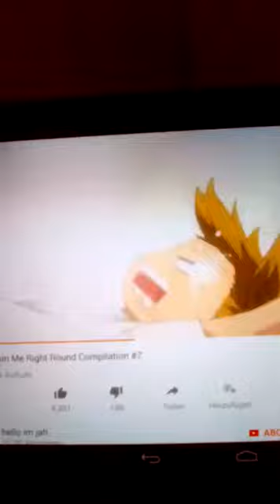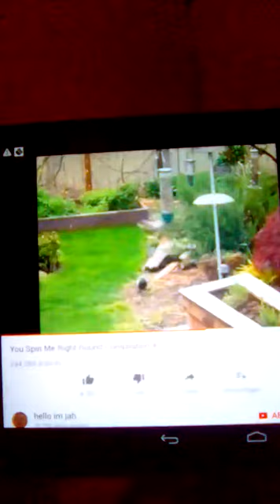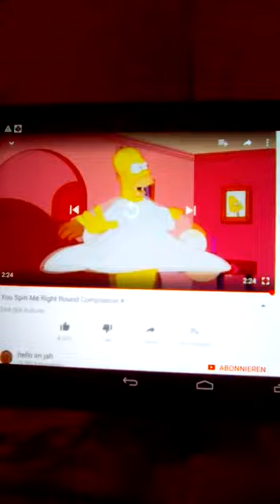Verschiedene Aufnahme aus Würzburg(9)